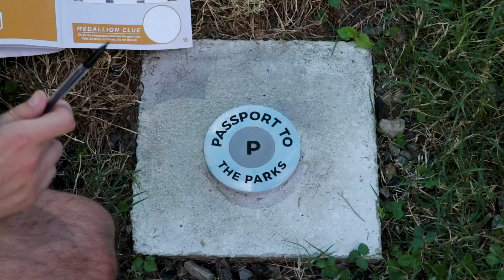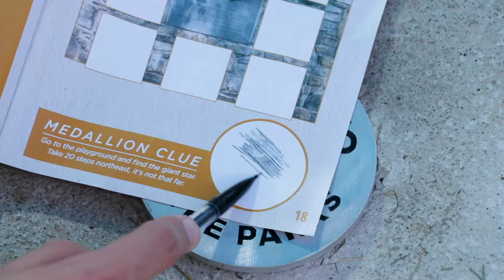Park Ranger Pete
Learn out the Passport to the Parks with Park Ranger Pete!